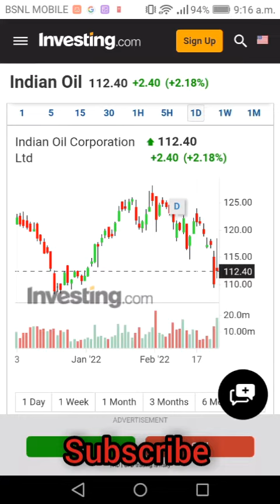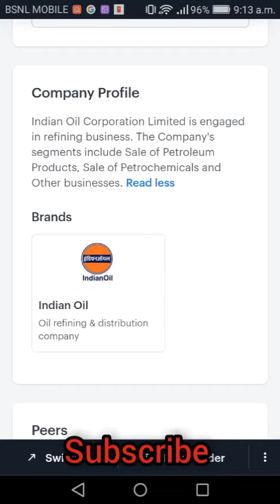IOC share latest target 130.best time to buy now...... Major support 110.. Huge oil demand in India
Best stock to buy for short term investment and good fundamental stock and high technical management stock for long term investment.

Video made only for education purpose before investing please consult with your financial advisor.